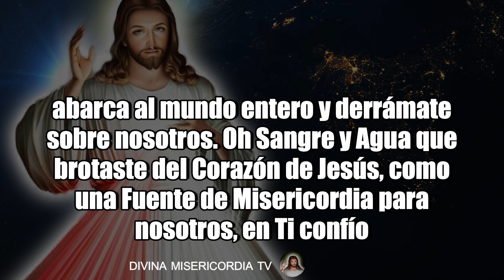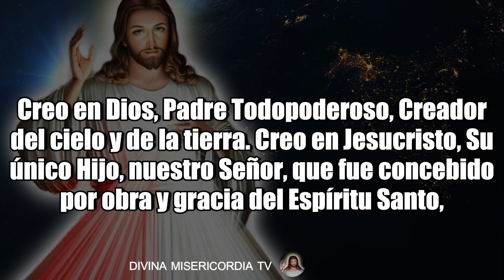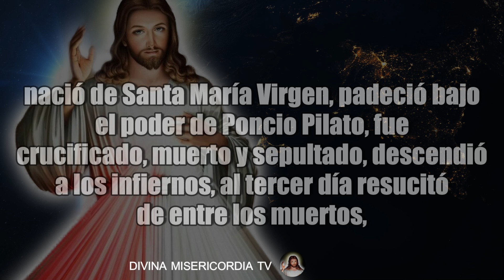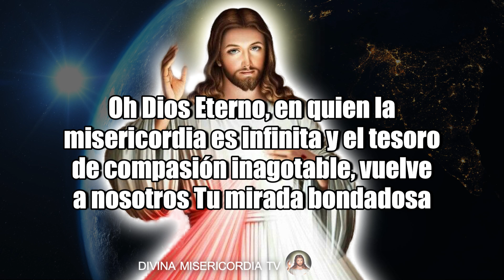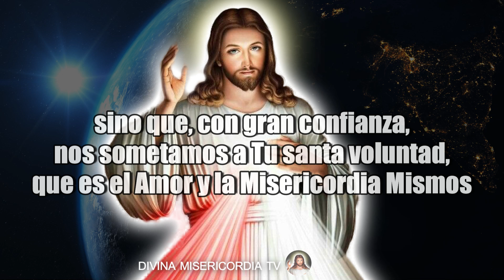CORONILLA A LA DIVINA MISERICORDIA DE HOY DOMINGO 8 DE SEPTIEMBRE 2024 Misterios Gloriosos ROSARIO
Coronilla a la Divina Misericordia del Día de Hoy Domingo 08 de Septiembre de 2024 MISTERIOS GLORIOSOS ROSARIO

CORONILLA a la DIVINA MISERICORDIA DE HOY 8 de SEPTIEMBRE DE 2024 🕊️ Santo Rosario de hoy 💖 - Oraciones Católicas